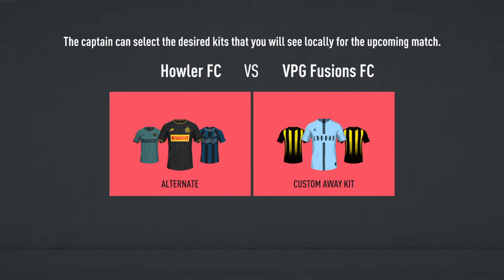VPG vs Fusions (4-2L)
FIFA 20